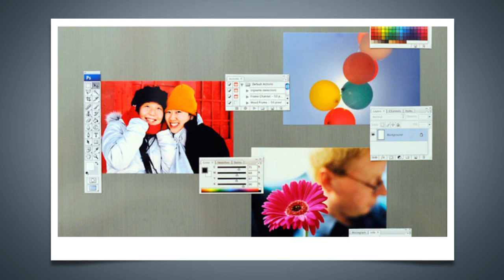SUPER SECRET SPY LENS? - Gifts any photographer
Gifts any photographer will LOVER!!

Shopping

Music